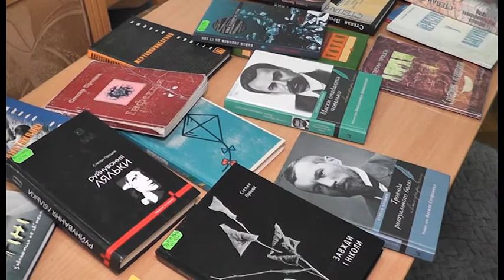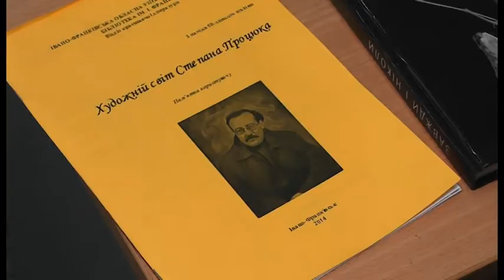Новий роман Степана Процюка "Під крилами великої Матері: ментальний Майдан"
Новий роман Степана Процюка "Під крилами великої Матері: ментальний Майдан" днями побачить світ